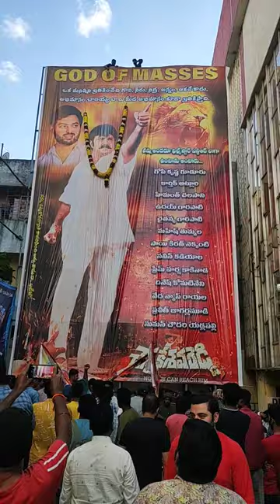nandamuri Balakrishna chennakesava Reddy movie Devi theatre cross road